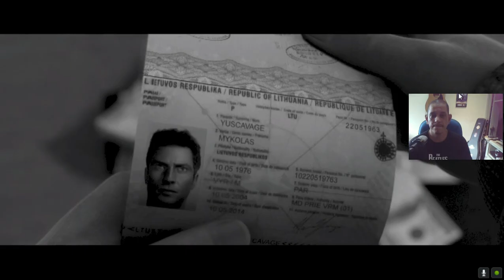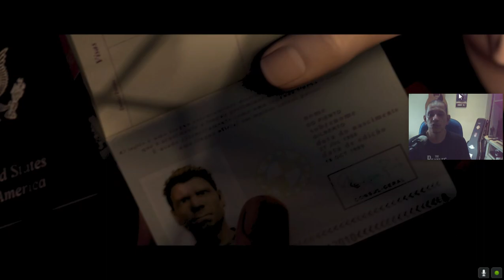Robert Ludlum's The Bourne Conspiracy - Gameplay (PS3) - Parte#3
robert ludlum's the bourne conspiracy eu em 2008 quando lançou tinha jogado somente a DEMO de Playstation 3 e agora surgiu a oportunidade de fazer uma serie de jogos antigos desse incrível console. vamos contudo...para a Parte 3!!!

Robert Ludlum's The Bourne Conspiracy é uma jogo-eletrônico de ação em terceira pessoa desenvolvido pela High Moon Studios e publicado pela Sierra Entertainment para PlayStation 3 e Xbox 360 em 2008.

A Nerd Até o Caroço é isso, jogar por jogar não basta. Importa a imersão em histórias, campanhas que movam a descobrir coisas que você não veria em anúncios ou promoções, esticar os nervos cerebrais para ver se tem MAIS, absorver ideias e transformá-las em conhecimentos.